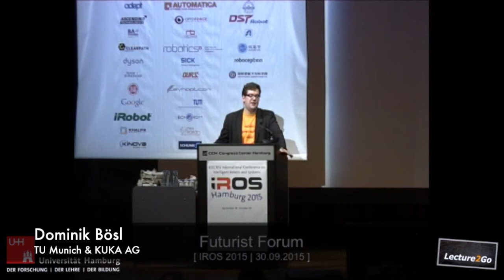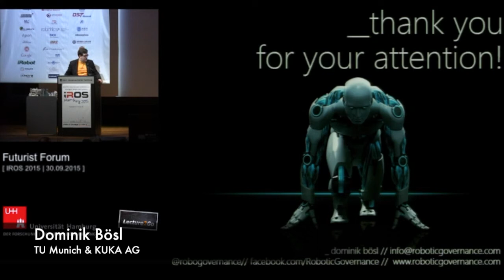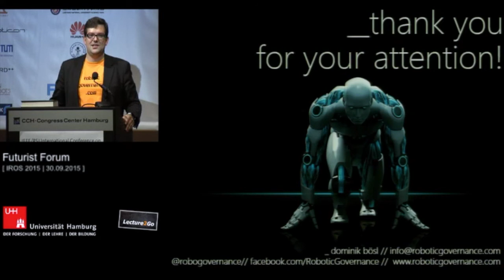Robotic Governance - 1st IEEE IROS Futurist Forum - Summary of Q&A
The 1st IEEE IROS Futurist Forum took place at IROS 2015 in Hamburg. This is a summary of the Q&A session including a wrap-up what Robotic Governance is all about and why it matters so much in order to shape the future of robotics.